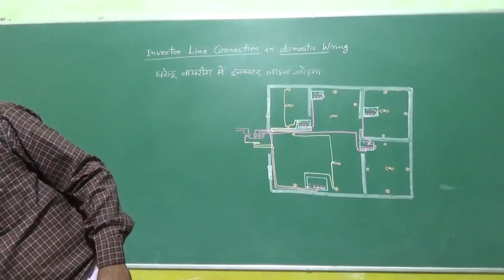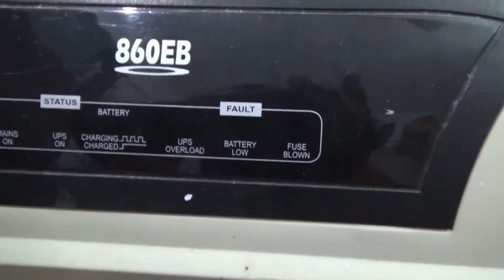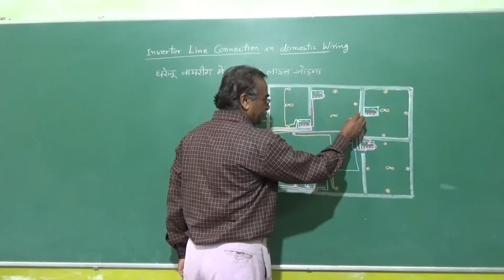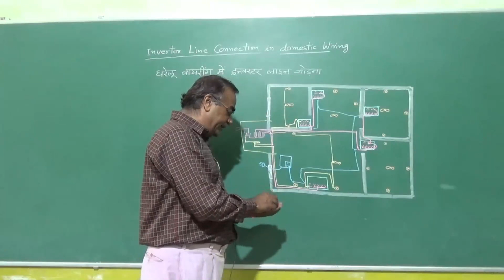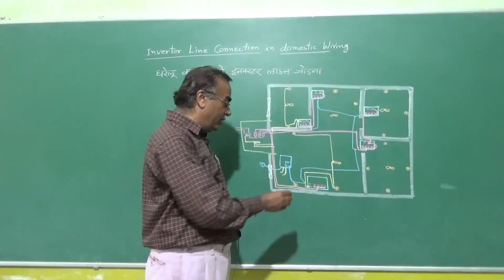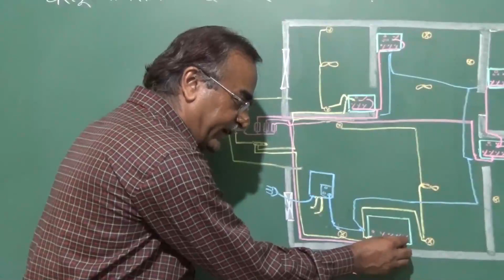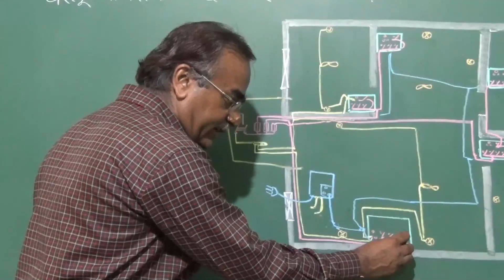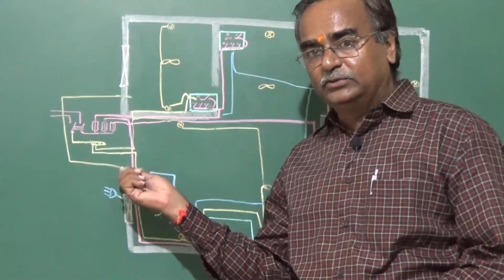INVERTOR WIRING THEORY & PRACTICAL